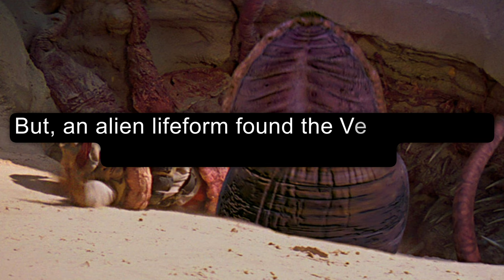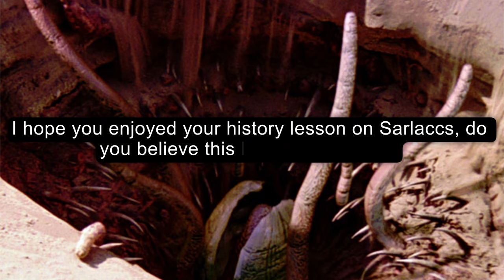The LEGEND of the Sarlacc Pit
Do you agree with the legend? Do you believe the legend is true??? I also hope you enjoyed this fun short video :D Hope it made you laugh.
Every like is Sarlacc saved!

Q: Is dis reel?
A: No, it's a joke
A: Animotica :D
Q: All jokes aside... is the Sarlacc pit an animal or plant?
A: ... 🤷‍♀️